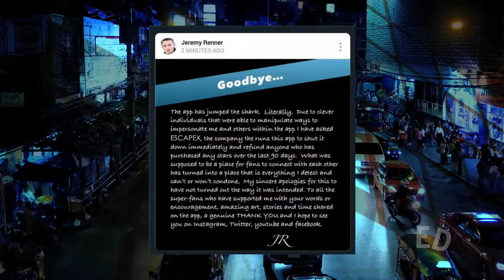Stan Lee Shills from the Crypt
Episode 05: Joe looks over how the official Stan Lee website is still shilling hard for Disney and takes a moment to discuss his starring role in the Weekend at Bernie's remake. It just goes to show you can always get more juice out of a lemon party... Lemon!

Joe also covers the closure of everyone's favorite app about everyone's favorite Avenger, and covers a handful of original Disney Plus MCU offerings, and the actual plan behind The Mandalorian.

Strap in for the dissection!

Image Sources Below

Kevin Feigie, Kevin Smith, J.J. Abrams, and Daisy Ridley, photographs by Gage Skidmore from Peoria, AZ. Will Wheaton photograh © Luigi Novi / Wikimedia Commons. Jennifer Lawrence Photograph by MTV International. Kendall Jenner photograph by Georges Biard. Rian Johnson photograph by Dick Thomas Johnson.Brie Larson photograph by 2d Lt Jessica Cicchetto.

"Star Wars," "The Mandalorian," "Falcon and the Winter Soldier," "Wanda Vision," "Loki," "Marvel’s What If?," "Ms. Marvel," "She-Hulk," "Moon Knight," "Iron Heart," and "Hawekeye" are all properties of the Walt Disney Corporation and are included under fair use.

Photo assets used in the set are from the public domain unless otherwise specified.